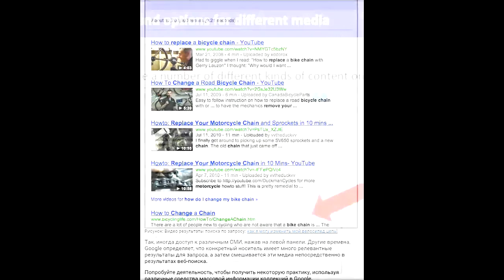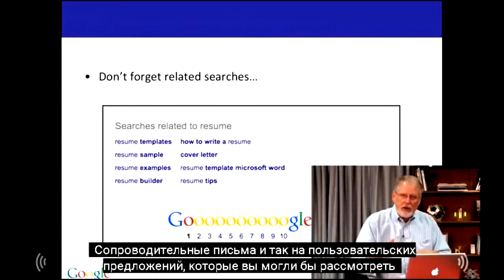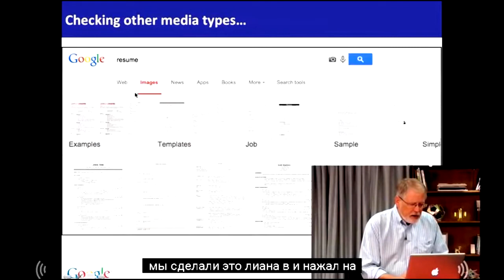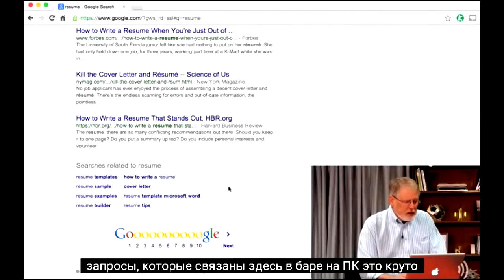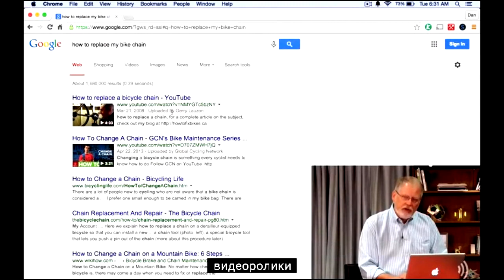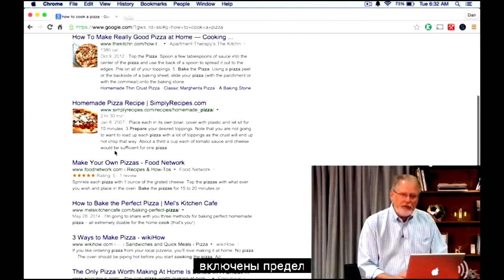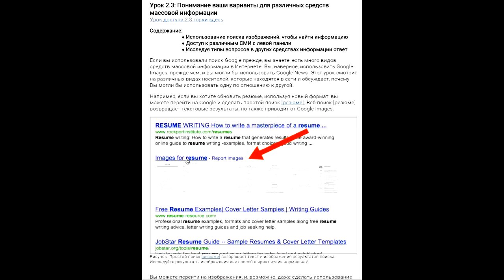Используйте различные средства поиска. Восьмой урок курса "Мощный поиск с Гугл" (08).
Видео из курса Д.Рассела "Мощный поиск с Гугл" с субтитрами и пояснениями на русском языке.
Восьмой урок: использование различных средств поиска. Мощный поиск с Гугл (08).  Кто понимает английскую речь может посмотреть курс в оригинале.
Русскоговорящей аудитории предлагается ознакомление  с приемами поиска в Гугл, без знания английского языка.